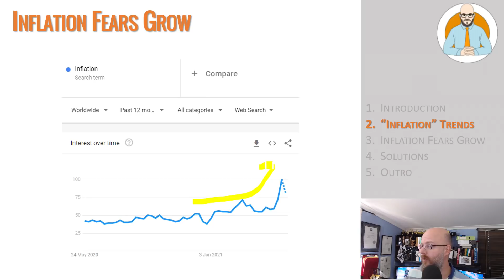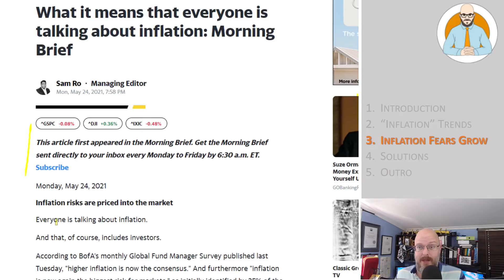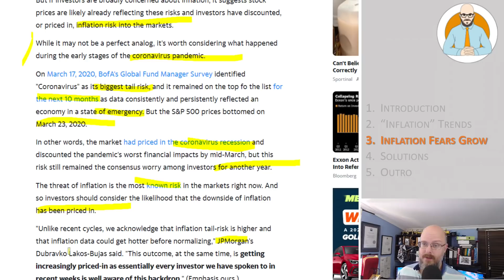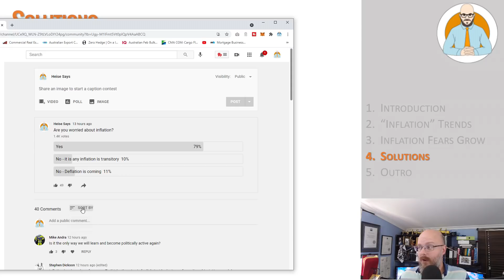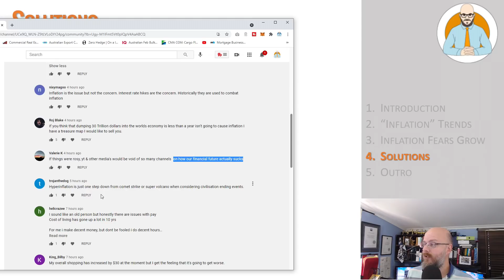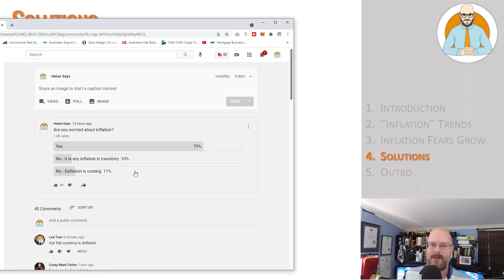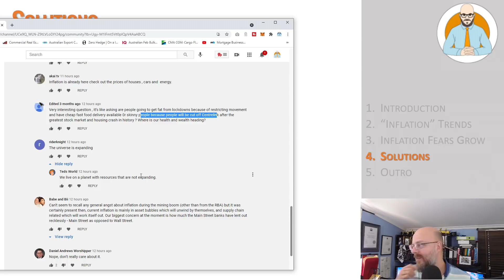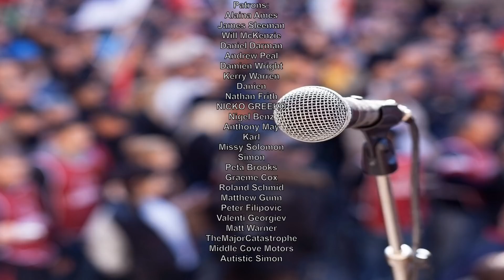Inflation Fears Grow - Are you worried about Inflation?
Inflation Fears Grow around the world. Are you worried about inflation?

Chapter
00:00 - Introduction
00:30 - “Inflation” Trends
03:07 - Inflation Fears Grow
07:10 - Solutions
15:27 - Outro

Why Buildings Stand Up
Why Buildings Fall Down Why Structures Fail
Great Streets
A Pattern Language

Heise Architecture
Our Architectural Practice.